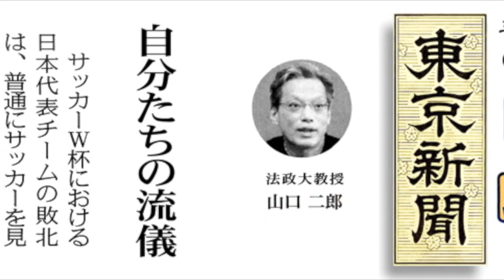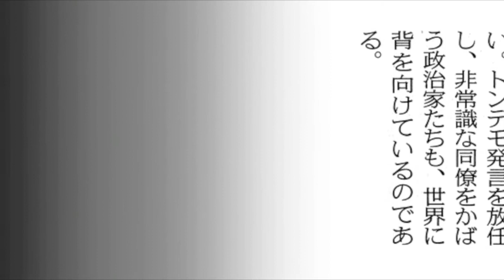井の中の戯淫ども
東京新聞
平成26年6月29日掲載
法政大教授  山口二郎さんの
「本音のコラム」
の転載です。

サムネイルの絵や上記コラム以外の音声部、コラム前後のビジュアル(静止画、動画)、テロップなどの要素は、オイラが勝手に付加したもので、東京新聞に掲載されたコラムとのかかわりはありません。また。この動画に付けたタイトルも、ご紹介するコラムを一読したときのオイラの気分を書いたもので、うん、深いところでは書き手の方の思いと通じているかもしれないけど、視座がちょいと違うときもあります。触発されたコラムへの個人的な賛辞、ということで、内容とのズレをお感じになっても、ご容赦、よろしく!

オレ様が国家、国民の命を守る最高の責任者なんだ! などと国会でほざいているガキを早く踏みつぶしてもらいてぇ〜なぁ〜、ゴジラ猫よ!  おい!  起きろ! 雨の日は眠てーってのはよ〜くわかってるけどよ、いつまでグータラしてんだい!  ここらでちょっと一発ぶちかましてきておくれよ〜 (また夢を見た)